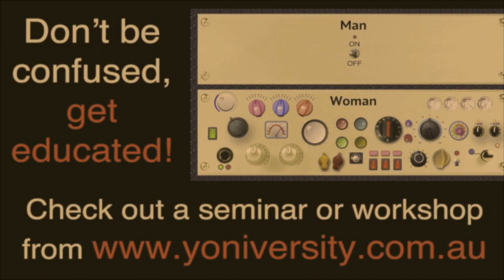Erectile tissue in a woman's pelvis - from Laura-Doe's Vaudeville of the Vulva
A clip from Laura-Doe's Vaudeville of the Vulva about the erectile tissue in a woman's pelvis. Did you know that pound for pound or inch for inch people with vulvas have almost as much erectile tissue as people with penises? For more about this erectile tissue and lots more information on the many other arousal structures in the vulva and vagina check out Laura-Doe's essential arousal DVD arousal.com